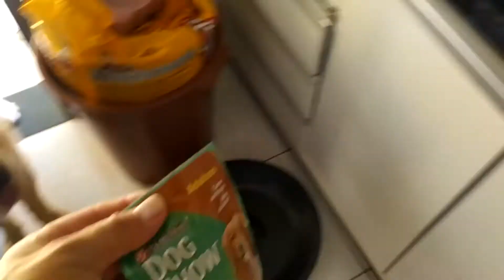Osso Lindo e Gostoso Ração Com Molhinho Delícia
Qual o cachorro que não gosta de um osso, e ama comer um molhinho misturado na ração, delícia.